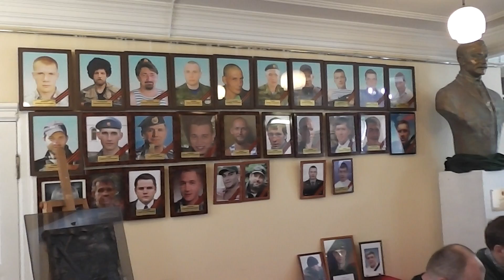БЕССМЕРТНЫЙ ПОЛК на Украине 3